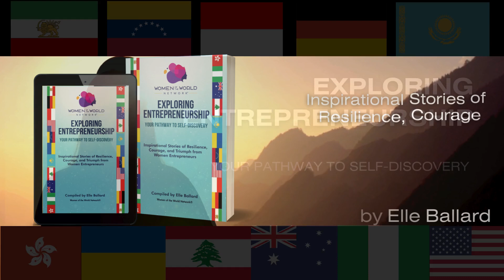Our new book: Exploring Entrepreneurship – Your Pathway to Self-Discovery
Our dynamic and powerful book: “Exploring Entrepreneurship – Your Pathway to Self-Discovery: Inspirational stories of resilience, courage, and triumph from women entrepreneurs representing 11 countries” will be launching soon!